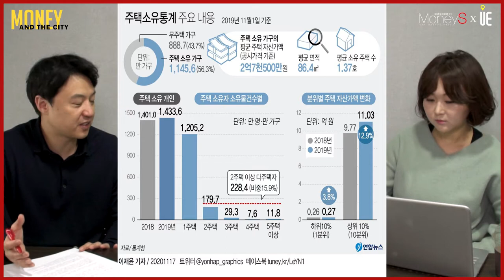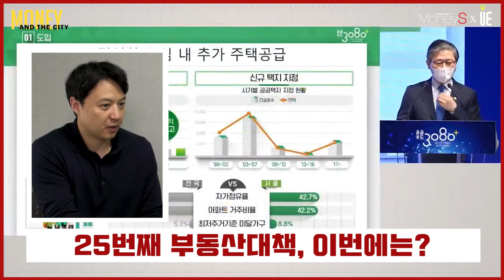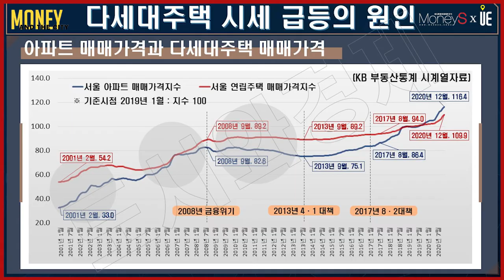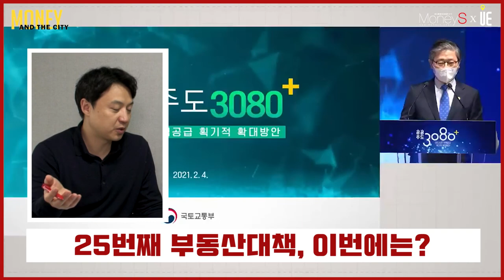정부·지자체·공기업이 주도하는 '공공주도 3080+ 대도시권 주택공급 획기적 확대방안' [MONEY AND THE CITY]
정부는 서울에 분당신도시 3개, 강남3구(강남·서초·송파) 아파트 수와 비슷한 규모의 32만가구를 공급하겠다는 계획

각종 행정절차를 간소화해 5년 이내로 단축할 방침

분양주택은 70~80%로 대다수를 차지
일반분양 비중을 15%에서 50%로 상향
추첨제를 도입해 일반분양의 30%를 공급계획

특별건축구역과 민간의 창의적 설계‧시공, 생활 SOC를 통해 품질을 높이고 공공분양을 해 시세보다 낮은 공급

30·40세대 실수요자를 위한 청약제도 개편

▶【오후 5시】
■ 어반스토리 ■
▶【특집편성】
■ 도시와경제 브이로그 ■
▶【대중없음】